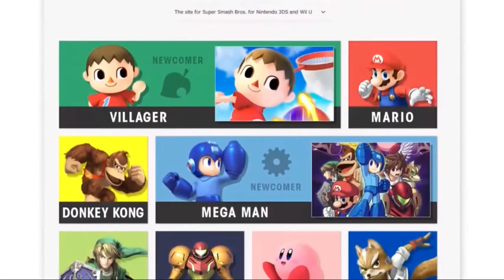Super Smash Bros Mega Man Trailer E3 2013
Newest trailer for the upcoming Super Smash Bros for the Wii U and 3DS, now featuring Mega Man!!